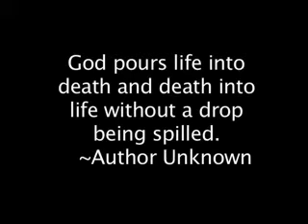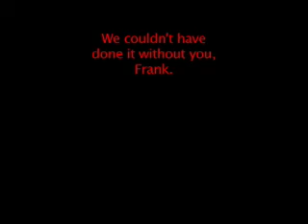The Hit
This was a video project for Madison Media Institute. The concept was to create a "Killer" style video on a whim. We quickly got the camera gear together, drew a story board very fast, and worked with no script. The final edited version looked like this. Enjoy